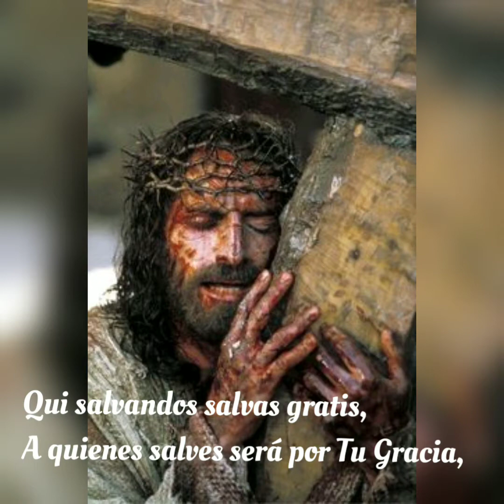"Rex Tremendae Majestatis" (Misa de Réquiem en re menor, K. 626)-Wolfgang Amadeus Mozart.